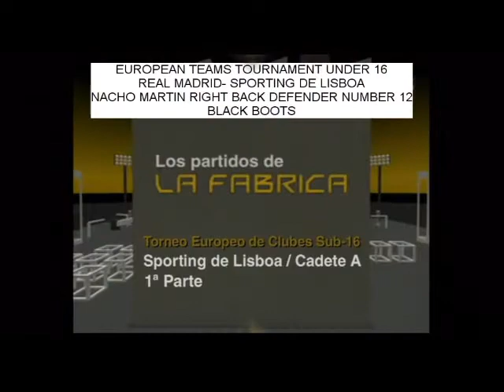Ignacio Martin Highlights - Mens Soccer Recruiting video